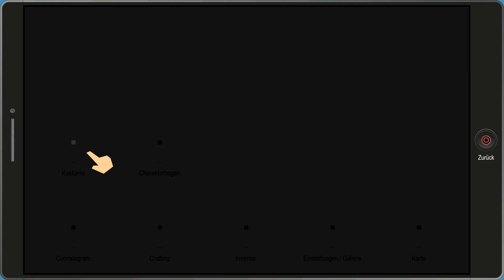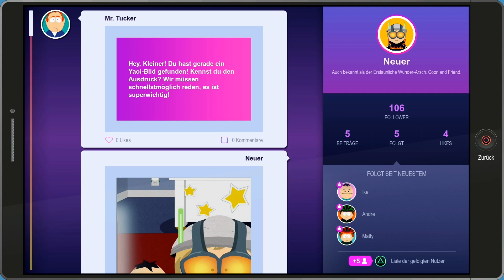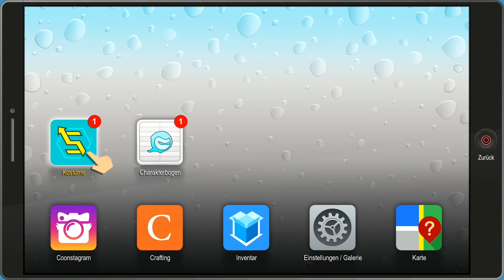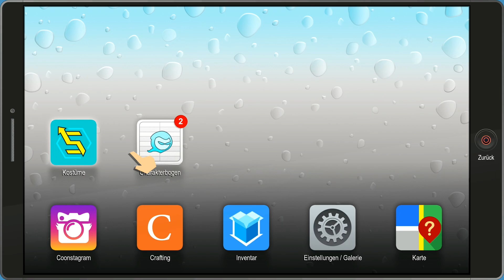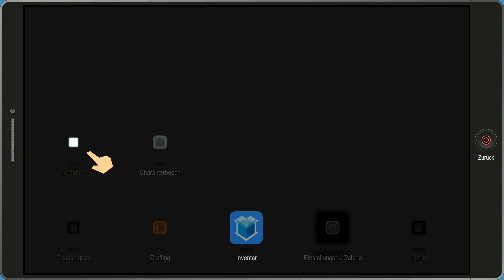Let's Play South Park 2 [German][#4] Kollision alternativer Universen!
Let's Play South Park 2 [Deutsch] Part 4: Kollision alternativer Universen!

▪ Titel: South Park: Die rektakuläre Zerreißprobe!
▪ Entwickler: Ubisoft
▪ System: Playstation 4
▪ Kategorie: Adventure, Rollenspiel
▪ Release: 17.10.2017